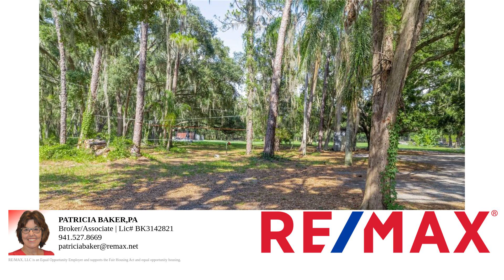14450 Manatee ROAD – Property Tour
Embrace a New Era in Home Buying: Your Dream Property Awaits
Imagine owning a piece of paradise, nestled just 5 miles from Moccasin Wallow on 301. This enchanting property, spanning 5 acres of picturesque countryside, offers an unparalleled blend of tranquility and convenience, seamlessly merging rural charm with urban amenities.

As the new owner, if you pay the full price and close by September 30th, you will receive two tickets to Taylor Swift's New Orleans New Eras tour on October 25th. This is more than just a home; it's an opportunity to step into a lifestyle filled with both excitement and serenity.

A Warm Welcome to Your New Home
Step into this beautifully updated 4-bedroom, 2-bathroom home, where every detail has been thoughtfully renovated. The fully remodeled kitchen features brand-new appliances, including a refrigerator, stove, and cabinets. Enjoy the ease of a new washer and dryer, and the comfort of new flooring throughout. Additional upgrades include new insulation, a water softener and filtration system, a new A/C unit, a new well pump, an instant-start water heater, and a completely renovated primary bathroom.

Outdoor Bliss and Endless Possibilities
Imagine sipping your morning coffee on the spacious back patio, surrounded by the gentle clucking of chickens and the lush bounty of fruit trees ripe for picking. The current owners have added whimsical touches like a zip line and climbing ropes, as well as a mini pickleball court, creating an ideal haven for families and outdoor enthusiasts.

This property is a blank canvas awaiting your personal vision. Whether you dream of a gentleman's farm with horses and gardens or envision a working farm with agricultural pursuits, the possibilities are endless. If you own a business and need space for trucks and equipment (electrician, plumber, A/C specialist, etc.), this property offers the perfect setup with no HOA or CDD fees, allowing you the freedom to design and cultivate your ideal lifestyle.

Perfectly Positioned for Both Peace and Convenience
Conveniently located just moments from I-75 via Moccasin Wallow Road, commuting to nearby destinations like Sun City (7 miles north on 301) or exploring the vibrant city life of St. Pete, Sarasota, or Tampa is effortless. Yet, when you return home, you're welcomed by the peace and quiet of your expansive land, a true retreat from the hustle and bustle.

Your New Home Awaits
The moment you step inside, you'll feel the warmth and sense of belonging that says, "Welcome home." Don't miss this unique opportunity to own a piece of Florida's countryside, an increasingly rare gem as new developments continue to expand. Here, you can truly live, play, and create lasting memories.

Schedule your private tour today and uncover the endless potential of this 5-acre retreat. Your dream home is waiting.

Bedrooms: 4
Bathrooms: 2
Square Feet: 1929
Price: 850,000.00
MLS ID: A4614342